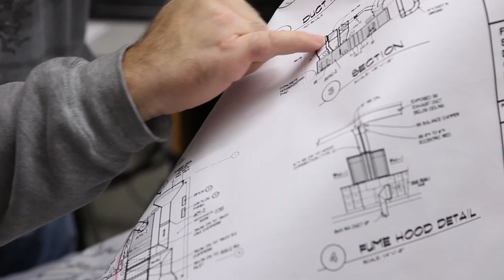Energy Management Technician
Do you recycle, bike to work, compost your eggshells and contemplated installing solar panels over your garage? If so, then you’re considered an eco-crusader! Why not turn that passion into a career where you can help others love the earth as much as you do? Check out the Energy Management program at Lane and make your mark!